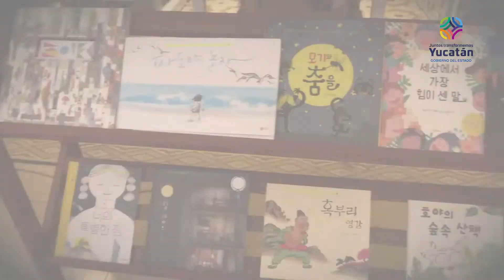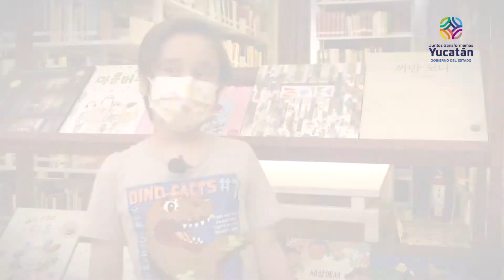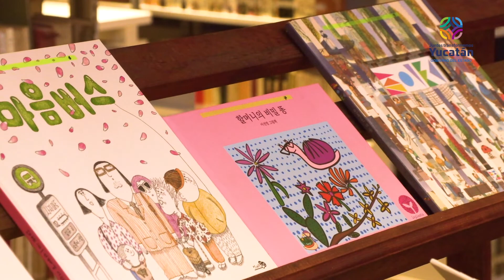Ilustraciones de Corea, al alcance de la niñez yucateca [Video Nota]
Libros coreanos infantiles con peculiares ilustraciones e historias, tradicionales y modernas, se suman a la oferta literaria que ofrece la Biblioteca Pública Central "Manuel Cepeda Peraza", donde la artista Verónica Lee, leyó en voz alta algunas de las propuestas y realizó un donativo de 19 piezas para el recinto.